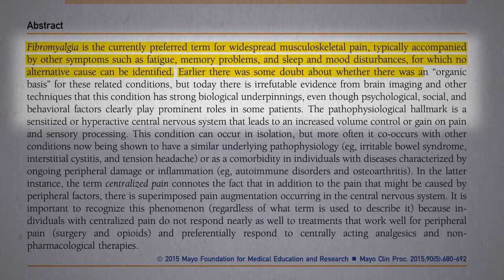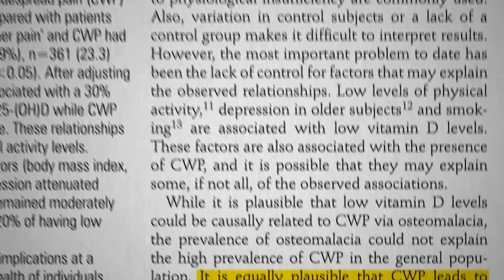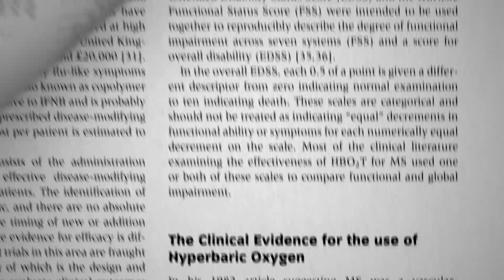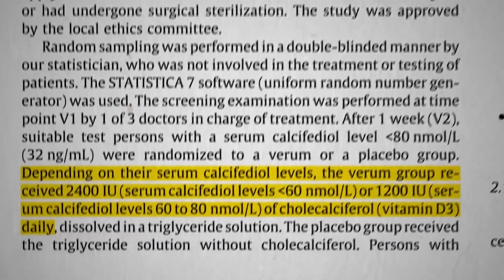The Best Supplement for Fibromyalgia - Dr Michael Greger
What's the best supplement for fibromyalgia? Vitamin D supplements are put to the test...

00:00 Introduction
00:40 Fibromyalgia patients lacking vitamin D
02:00 Can patients with pain syndrome benefit from Vitamin D